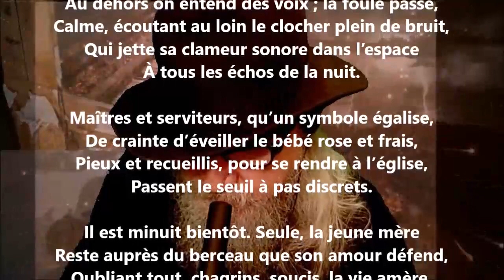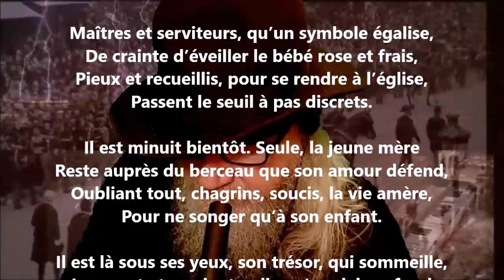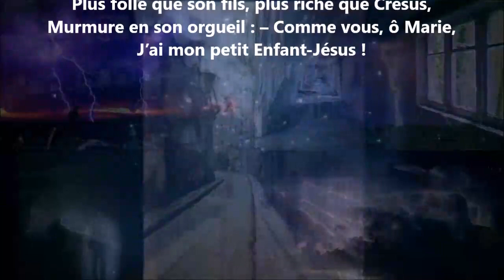Messe de minuit - Louis-Honoré Fréchette lu par Yvon Jean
24 849 poèmes - 570 recueils de publiés - 50 048 pages